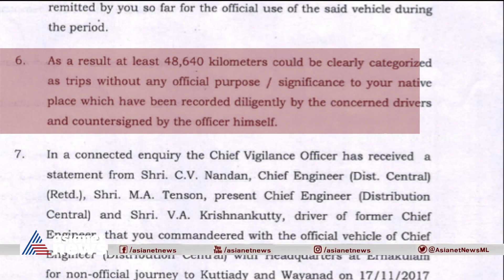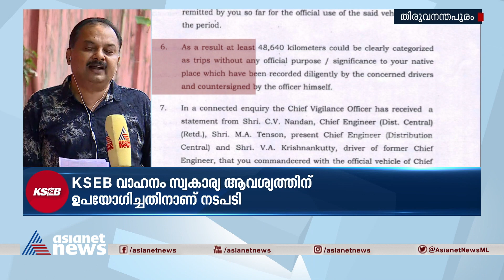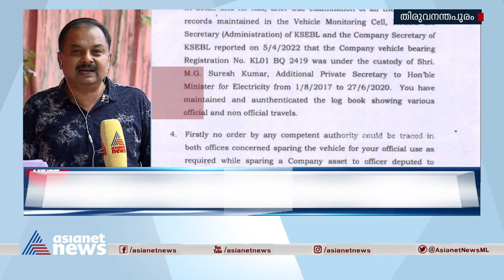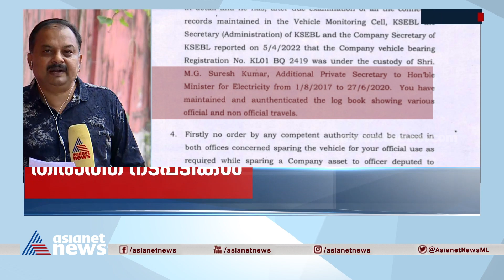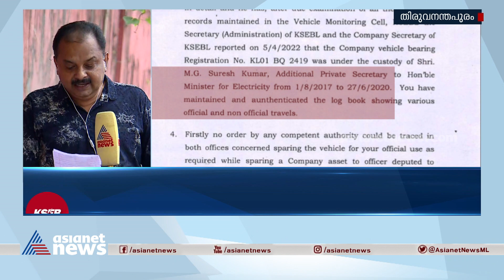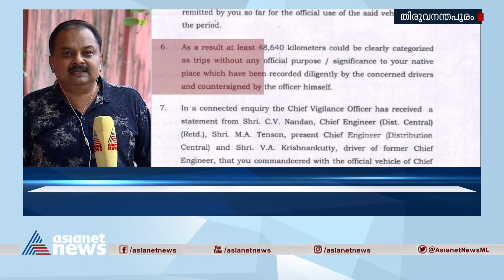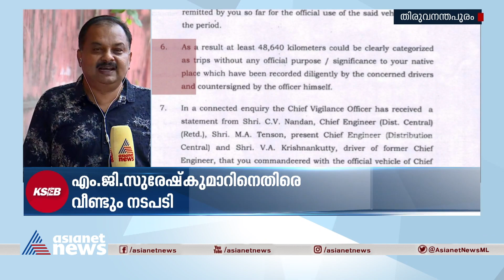തനിക്കെതിരായ നടപടിയുടെ ലക്ഷ്യം വ്യക്തിഹത്യ നടത്തലാണെന്ന് എം ജി സുരേഷ് കുമാർ | MG Sureshkumar | KSEB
നടപടിയെക്കുറിച്ച് മാധ്യമങ്ങളിൽ വന്ന അറിവ് മാത്രമാണ് തനിക്ക് ഉള്ളതെന്നും നോട്ടീസ് കിട്ടിയിട്ടില്ലെന്നും കെഎസ്ഇബി ഓഫീസേഴ്സ് അസോ. പ്രസിഡന്റ് എം ജി സുരേഷ് കുമാർ. നടപടിയുടെ ലക്ഷ്യം വ്യക്തിഹത്യ നടത്തലാണെന്നും അദ്ദേഹം പറഞ്ഞു.